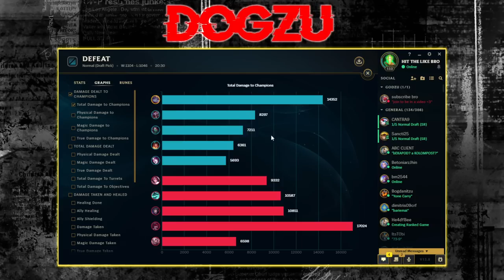THIS FIORA WILL NEVER PICK THIS CHAMPION AGAIN (HARDEST COUNTER PICK)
DOWNLOAD POROFESSOR HERE!